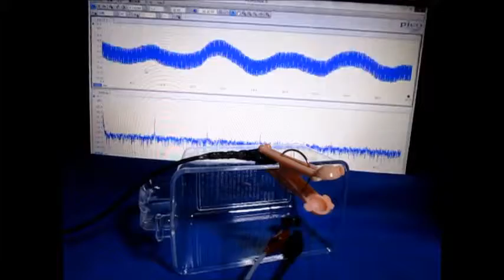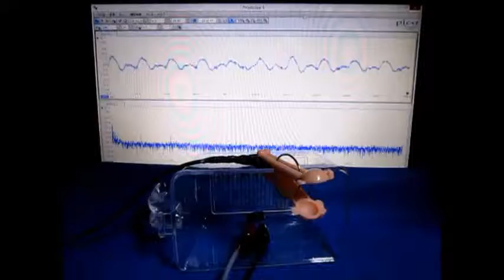超音波制御実験 Ultrasonic control experiment （超音波システム研究所 ultrasonic-labo）